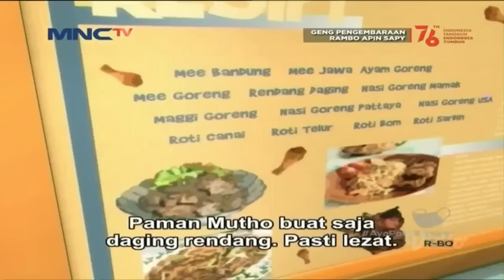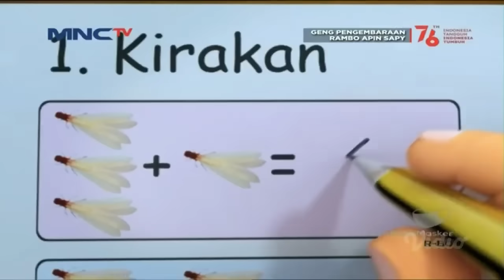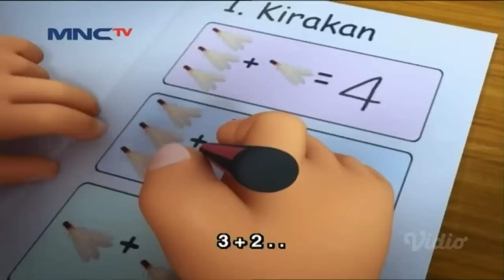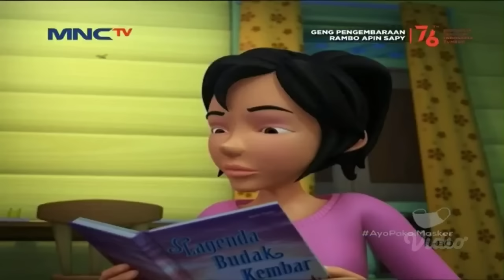Upin & Ipin Musim 15 - Episode 99 Full Setem | Upin Ipin Terbaru 2021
EDITING:KINEMASTER
Sumber Video:MNCTV